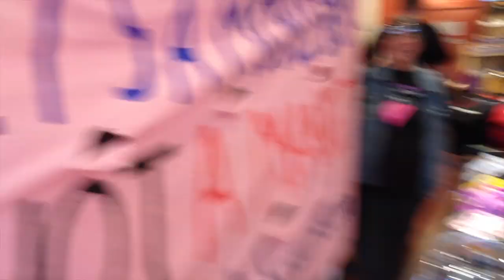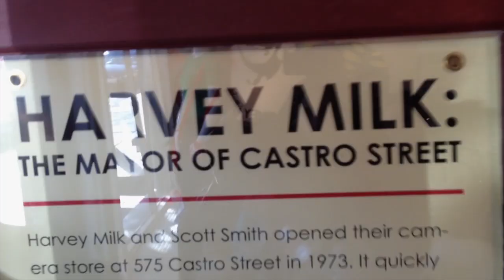Occupy the Human Rights Campaign Store 3 Dec 2011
On 3 December 2011, members of Occupy Castro occupied the Human Rights Campaign Store on Castro Street in San Francisco. There, they delivered and read a letter of demand to become involved in fighting for healthcare, affordable housing and rights for the elderly. The HRC store is in a historic location: Harvey Milk's old camera store.